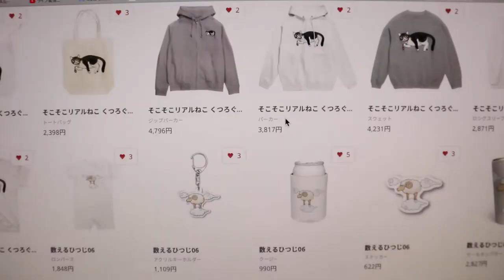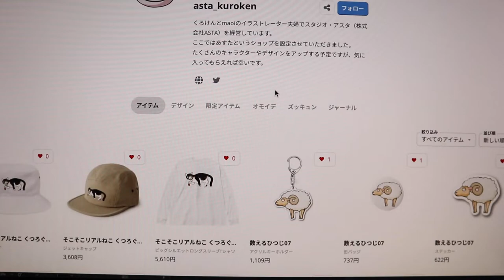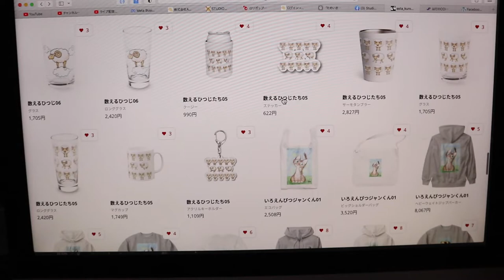ジャンくんポンちゃんのTシャツ・スマホケースなど【Jean & Pont 2973】2022/9/17 保護猫ジャンけんポン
このYouTubeと連携しているグッズショップのSUZURIでジャンくんとポンちゃんのTシャツをはじめスマホケースやステッカー、キーホルダーなどかわいいものを作っています。
懐に余裕のあるときにはお買い求めください。
ジャンポン以外のキャラクターも次々作っていますのでよろしければご覧ください。
購入に至らなくてもよろしければイイネに当たるハートマークのズッキュンを押していただけるとありがたいです。